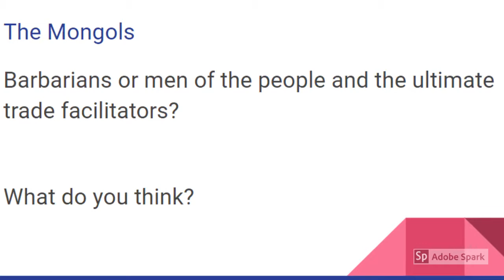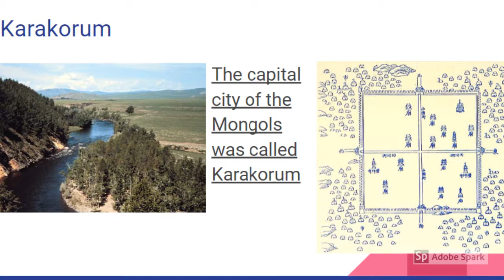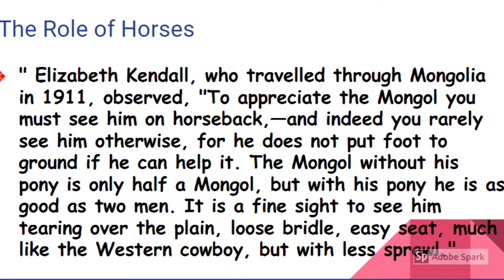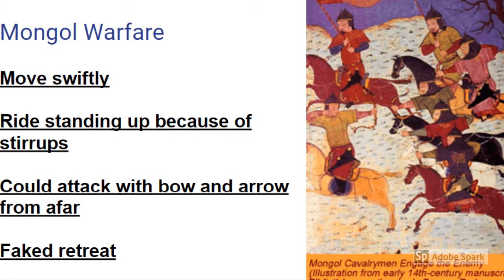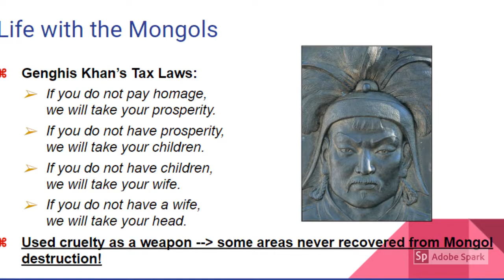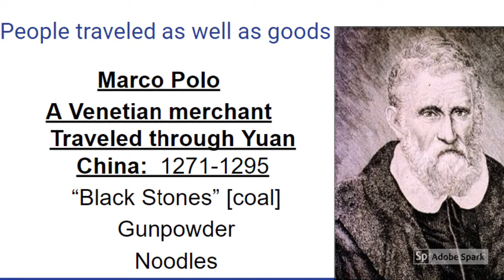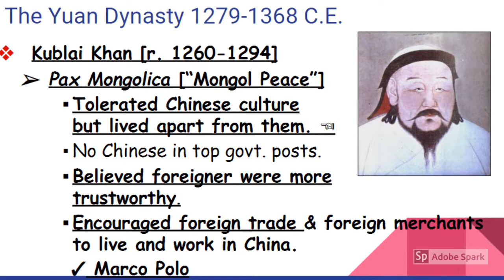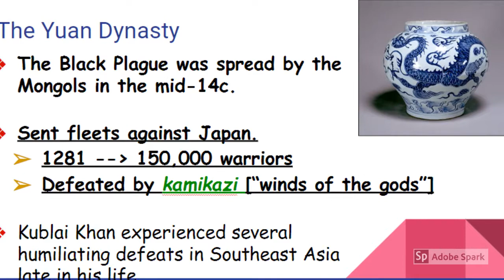Except for The Mongols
This video covers the rise and fall of the Mongols and the Yuan Dynasty.